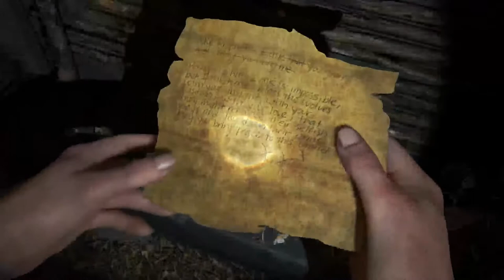The last of us 2 ps5